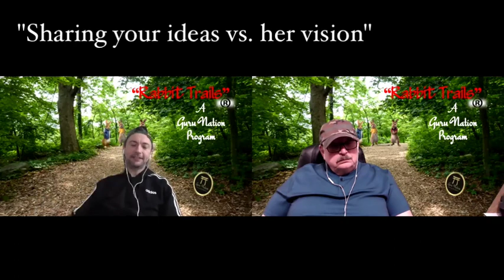Rabbit Trails Episode 9 Pt 1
Join Dennis and Max as they share their approach to the formulation process for their clients and how they execute a hair color service in their Salons. This should be fun !